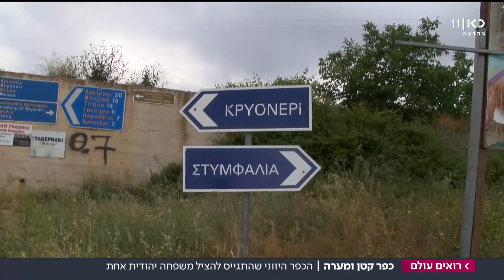הכפר היווני שהסתיר משפחה שלמה: "מי שיגלה, אשרוף לו את הבית"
ריקי יעקבי הייתה בת 6 ב-1943, כאשר משפחתה נמלטה מאתונה מאימת הגרמנים והגירושים למחנות ההשמדה. בנדודיהם הגיעו בני המשפחה לכפר קטן בפלופונז. כאן, התגייסה קהילה שלמה - בהוראת הכומר - להסתיר את המשפחה, תוך סיכון חיים. הבמאית הילה טימור אשור התלוותה לריקי, האחרונה מבין המסתתרים שנותרה בחיים, במסע חזרה אל הכפר ואל האנשים שהצילו את חייה ועדיין זוכרים אותה ואת משפחתה. מתוך רואים עולם 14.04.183